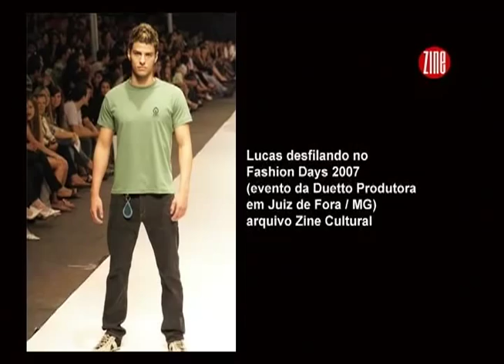Zine Verão 2012 - episódio 19 :: Lucas Malvacini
Alexandre Silveira bateu um papo com o Mister Brasil Lucas Malvacini na Praia de Geribá, sobre a carreira e planos para o futuro.